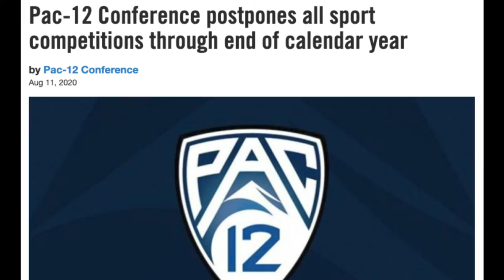COVID-19 Impact on ASU Women's Soccer